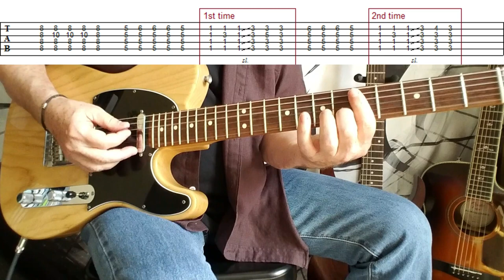BROWN SUGAR GUITAR LESSON - How To Play BROWN SUGAR By The Rolling Stones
and the tutorials. Your patronage is greatly appreciated!